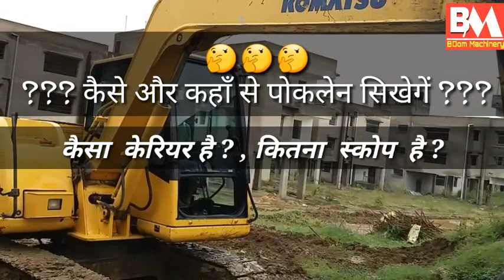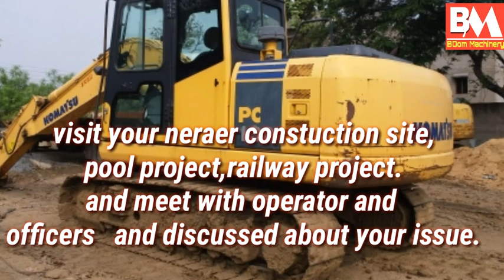What Is Excavator Carrier Scope & Qualification | Must watch ITI student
Video Description
What is Excavator carrier, scope & qualification.
Excavator  kha aur kaise chlana sikhe eske bare me es video me pura btaya gya h.

Your queries hear :-
poclain kaise sikhe
poklane sikhne ka tarika hindi
poclain machine chalana sikhe
Poclain excavator
excavator carrier
Excavator operator scope
poclain operator kaise bane
Excavator opretor scope
excavator operating system
how to make carrier in poklaneo prating
poplin machine
poklaneopretingscope
iti student
machinist related job
carrier counselling for iti
iti fitter trade job
Komatsu pc130 ko laise chlana sikhe kha se sikhe

हमारे चैनल को सब्सक्राइब करें, लाइक करें एंड शेयर करें और बैल आइकन को बिल्कुल दबाना ना भूले जिस से आने वाली जो भी इनफॉर्मैटिक वीडियो है आप लोग तक पहुंचे । धन्यवाद।।।। धन्यवाद।।।

WARNING!!!NO T.V. BROADCAST WITHOUT PERMISSION !!NO RE- UPLOADED !!!NO COMPLATION MIXING !!!